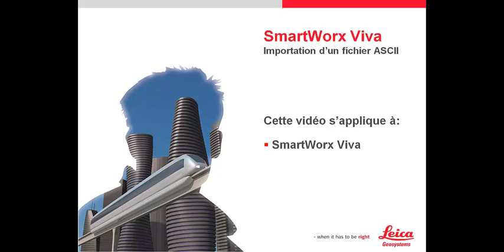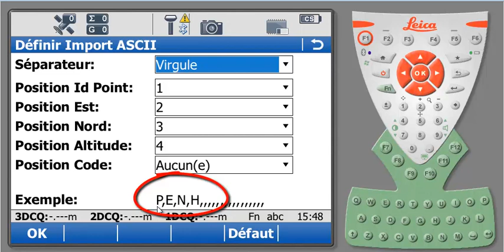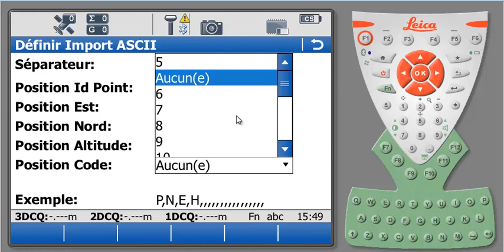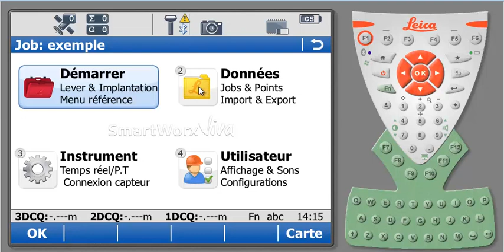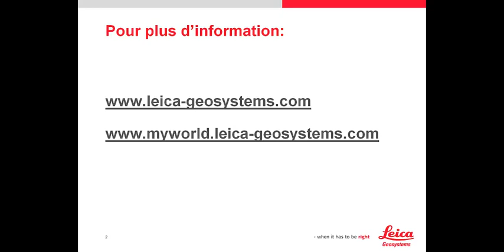Guide vidéo Smartworx Viva: Importation d'un fichier de points en format ASCII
Comment importer un fichier de points au format ASCII.